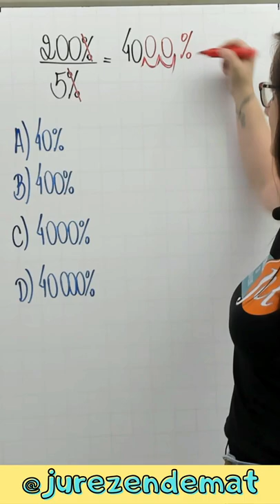Divisão com Porcentagem? E agora?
Não inventa, faz o simples